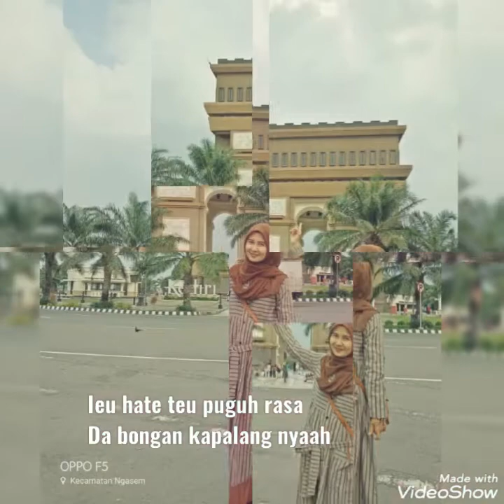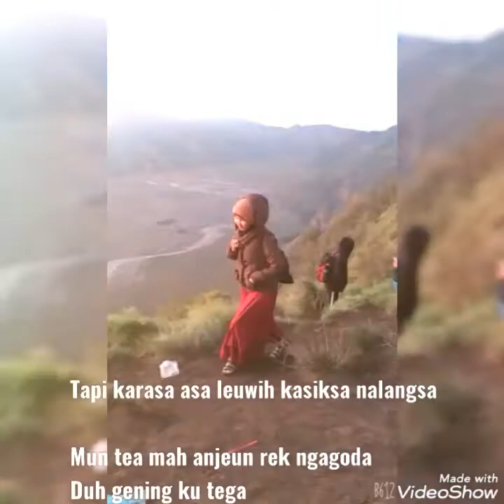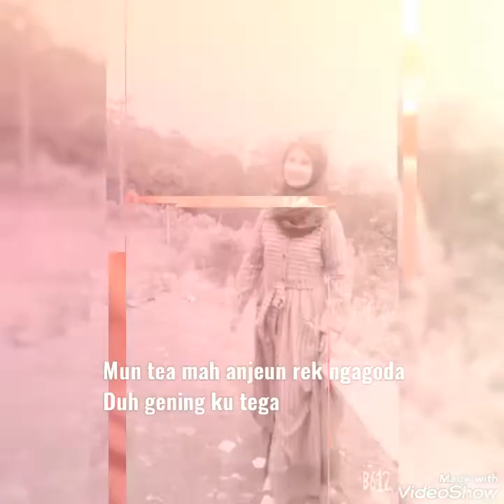kapalang nyaah cover vocal Niknik Dewi Pramanik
tarekah sangkan nonoman micinta oge mikawanoh kana salah sawios seni sundana oge etang2 diajar basana